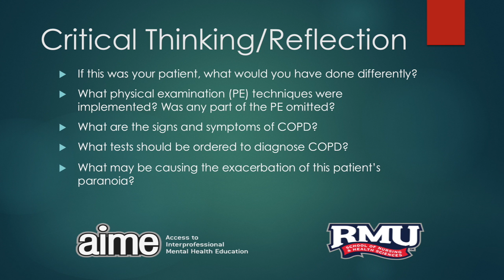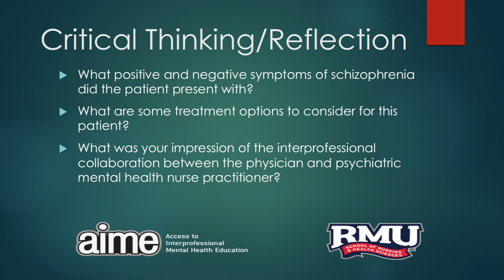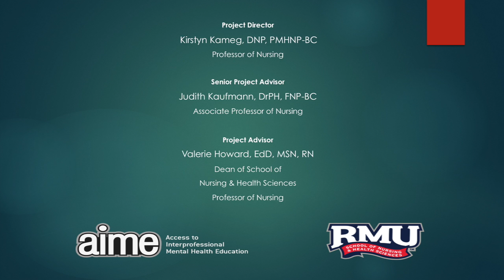Schizophrenia and COPD SP Simulation, IPE competencies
Patient with history of schizophrenia being treated in hospital setting for COPD crisis.